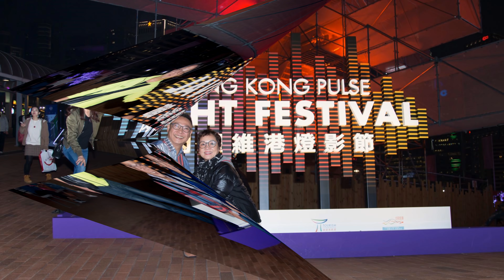Fans音樂相簿1905 - Wai Man Wan -浪子心聲 喜歡你 甜蜜蜜 給我一個吻 Killing me softly with his song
Fans音樂相簿1905 - Wai Man Wan
背景歌曲
00:00   浪子心聲 -- Sunny
02:32   喜歡你 -- Maria
06:15   甜蜜蜜 -- Maria
10:06   給我一個吻 Seven Lonely Days -- Maria
12:59   Killing me softly with his song -- Maria
影片製作 - - Ngan Piu
Maria & Sunny Band
Maria 香港TVB聲寶之夜冠軍 - 結他 Sunny